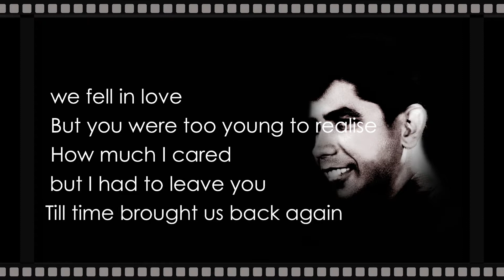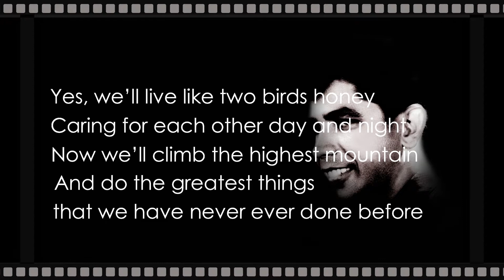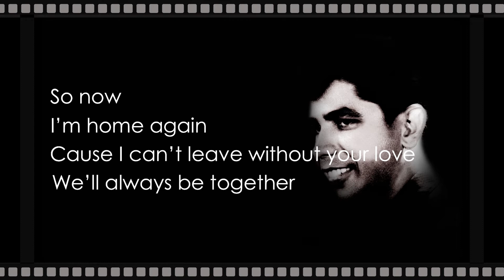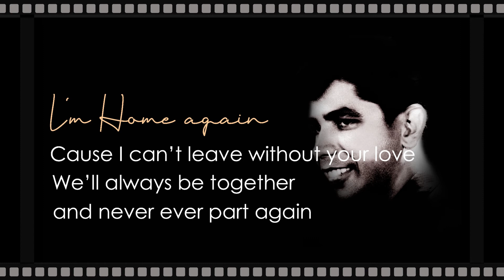MY FIRST SINGLE RELEASE! I',M HOME AGAIN.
Tony WARREN TOM JONES!